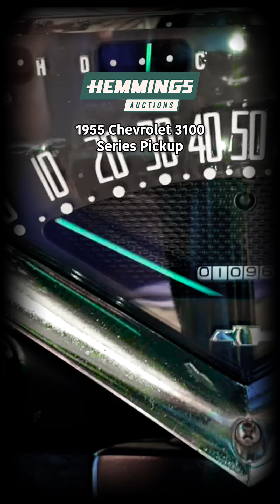1955 Chevrolet 3100 Series Pickup